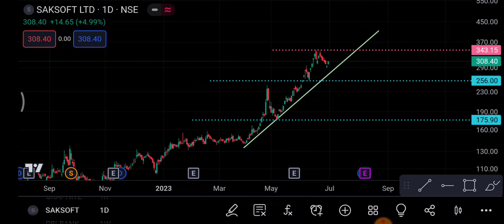Saksoft Share 3 July | Saksoft Share latest News | Saksoft Share price today news